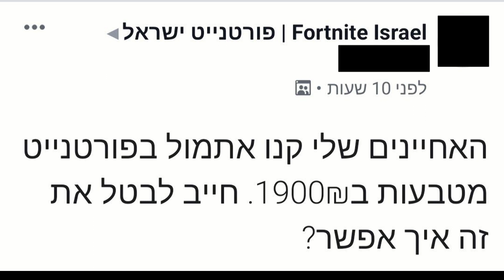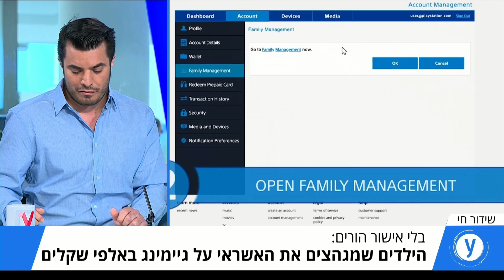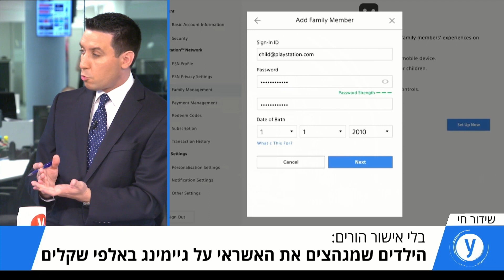הילדים שמגהצים את אשראי ההורים על גיימינג בלי ידיעתם - ריאיון לאולפן עם אביתר כהן